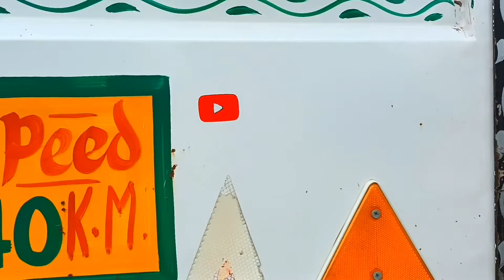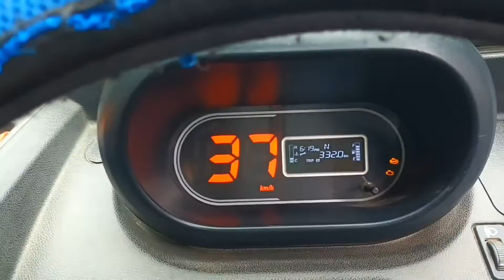ये कैसी सजा है ऐसे तो आदमी मर जाएग😪😔🤬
ये कैसी सजा है ऐसे तो आदमी मर जाएग😪😔🤬 @Dehati Rider Vlogs

@Dehati Rider Vlogs

Hi gyas Wellcome back my youtube chanal Dehati rider vlogs mai ap savi bhaiyo ko savagaat hai mai ap savi ko parnaam karta huva asirbaad ki Kamana karta hu .

 Mari adeyance mara bagvan hai
ap savi adeyance ko chard aspars

Music
SONG
Til I Hear'em Say (Instrumental)
ARTIST
NEFFEX.ALBUM
Till Hearem Say (Instrumental) O
ghost videos in hindi
funny video
hindi ghost
bhoot video
jinn videos
scary videos
horror video
hindi vlogs
horror videos
bhootiya videos
top 5 ghost videos
scary videos 2022
sourav joshi vlogs
jason vlogs hindi
daily vlogs
funny vlogs
ghost vlogs
family vlogs
horror vlogs
scary videos reactions
funny videos
lifestyle vlogs
real ghost videos⁷desi vlogvlog videovillage vlogdesi vlog new video